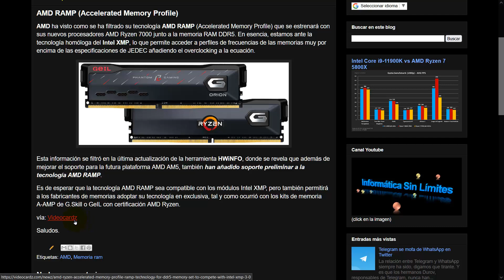AMD RAMP (Accelerated Memory Profile)